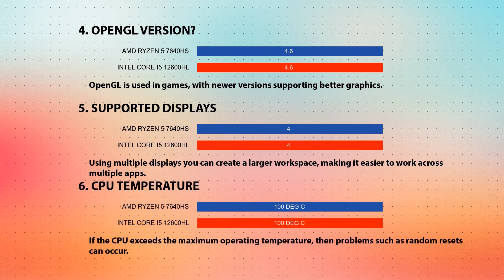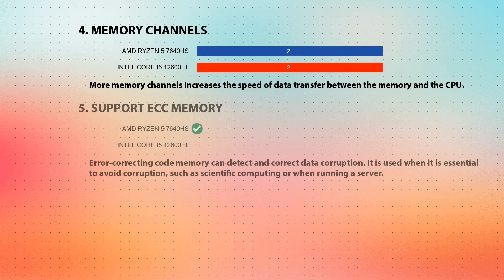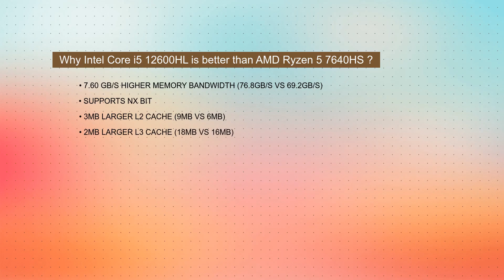AMD Ryzen 5 7640HS vs INTEL Core i5 12600HL Technical Comparison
This video is a processor comparison based on their different features and performance factors between AMD Ryzen 5 7640HS and INTEL Core i5 12600HL. Intention of this video is to help choose right processor for you.